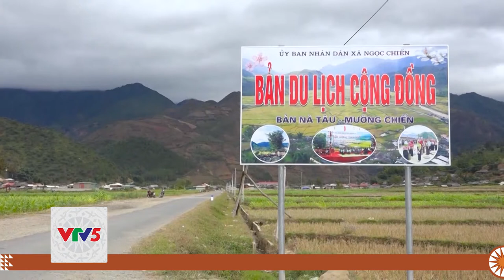[TIẾNG BA NA] NGỌC CHIẾN - KHU DU LỊCH SINH THÁI CỘNG ĐỒNG | VTV5